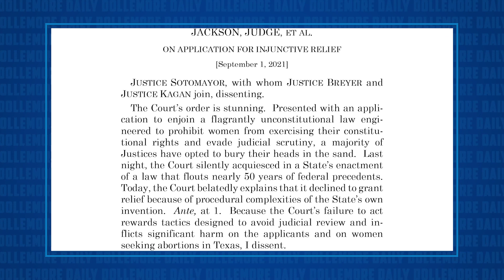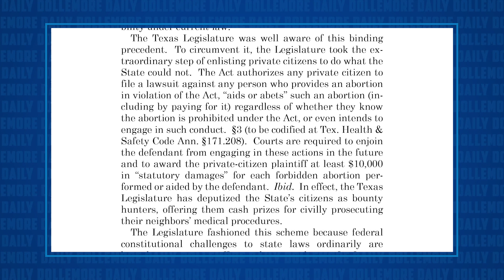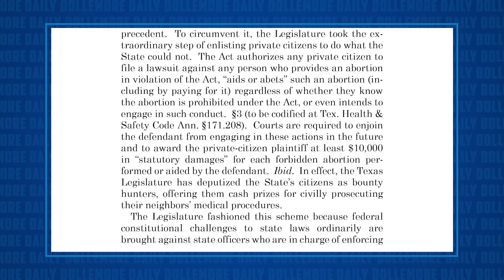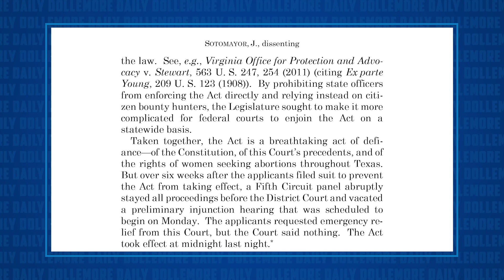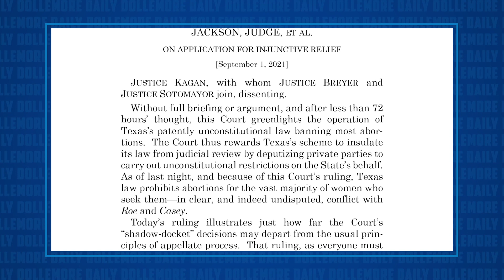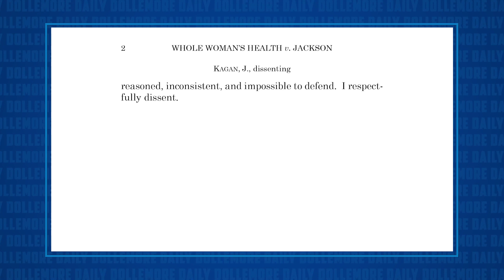TEXAS ABORTION UPDATE: Justices Write SCATHING DISSENTS – Call Out Their Colleagues For Cowardice!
Jesse talks about the draconian Anti-choice abortion law that went into effect last night in Texas. He reads the dissents of the two remaining reasonable women on the bench, Justice Kagan and Justice Sotomayor!